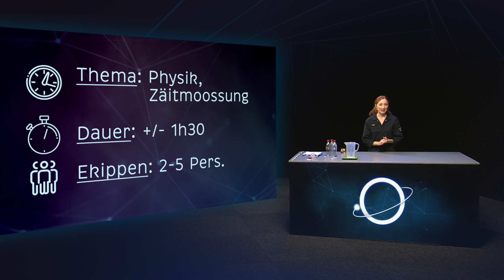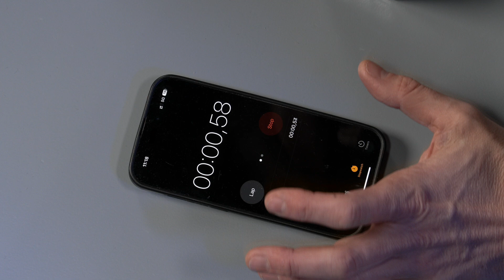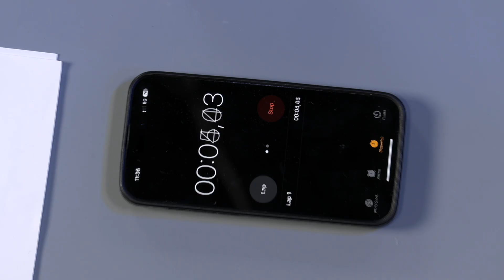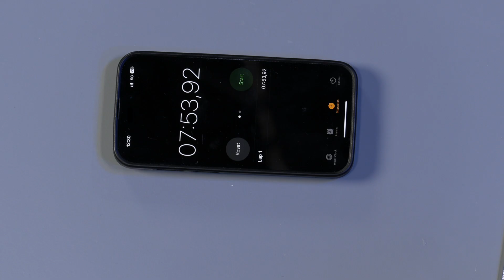Take Off Challenge | Wie misst man Zeit ohne Stoppuhr? | Tutorial 🚀 Science Show Luxembourg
🇩🇪 Wie kann man Zeit ohne Stoppuhr messen?
In diesem Video zeigen wir dir, wie du diese spannende wissenschaftliche Challenge aus der Take Off Show mit deinen Schülern nachmachen kannst. Hol dir Take Off Show in dein Klassenzimmer!

Dieses Video richtet sich vor allem an Lehrer:innen, Pädagog:innen, aber auch an Wissenschaftskommunikator:innen und alle Wissenschaftsbegeisterten. Die genauen Details der Challenge findest du auch bald in einem ausführlichen Artikel auf science.lu : ✍️
Die gesamte Folge der Take Off Show kannst du hier ansehen: (Die Challenge beginnt ab Minute 14:20) 🤼‍♀️ 🔗

Materialliste:

Pro Gruppe:
* 3 Plastikflaschen mit Verschluss
* 500 ml Wasser
* 1 Stecknadel/Reißzwecke
* 1 Klebeband
* 3-4 kleine Kerzen (z. B. Geburtstagskerzen) + Unterlage
* 1 Stoppuhr (z. B. Handy)
* 1 Mutter oder ein anderes Gewicht
* 2m Schnur
* 1 Schere
* 1 Feuerzeug / Streichholzschachtel
* 1 Handtuch / Lappen zum Aufwischen
* 1 Stift
*1 Blatt Papier
Für den Challengemaster:
* 1 Stoppuhr (z. B. Handy)

🇬🇧 How can you measure time without a stopwatch?
In this video, we show you how to recreate this exciting scientific challenge from the Take Off Show with your students. Bring the Take Off Show into your classroom!

This video is aimed especially at teachers, educators, science communicators, and all science enthusiasts. The detailed instructions for the challenge will soon be available in a comprehensive article on science.lu : ✍️

You can watch the entire episode of the Take Off Show here (the challenge starts at minute 14:20): 🤼‍♀️ 🔗

Materials list:

Per group:
3 plastic bottles with caps
500 ml of water
1 pin/thumbtack
1 roll of tape
2 small candles (e.g., birthday candles) + base
1 stopwatch (e.g., smartphone)
1 nut or other weight
2 meters of string
1 pair of scissors
1 lighter / matches
1 towel for cleaning
1 pen
1 sheet of paper
For the Challenge Master:
1 stopwatch (e.g., smartphone)

A joint initiative of André Losch Fondation & Luxembourg National Research Fund (FNR)